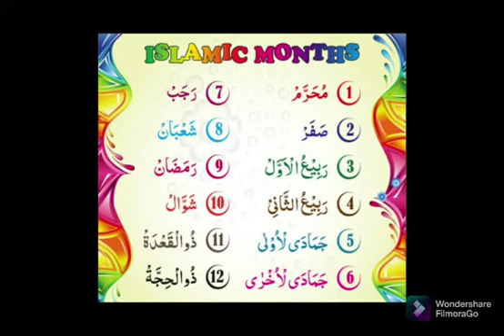The months of Islam!